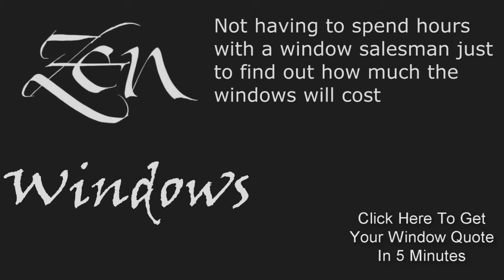Casement Replacement Windows Barton Hills TX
No Salesman in your home. Window Quotes in 5 Minutes. Replacement Windows in Austin Tx.  Zen Windows is a Replacement Window Company located in Austin Tx.

Customer-Driven Design

We offer the following types of replacement windows in Austin TX:

Awning windows
Bay windows
Bow windows
Casement windows
Double hung windows
Garden windows
Hopper windows
Picture windows
Round top windows
Slider windows